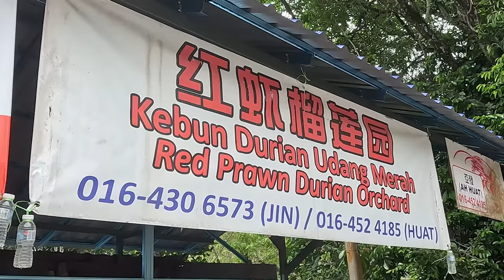SHIPWRECK drama No insurance no visa - Sailing Malaysia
Milo is officially a sailing cat as we relaunch our live aboard catamaran and sail south in some choppy,  blue water, rainy conditions, a test for all aboard to regain their sea legs.
We hadn't sailed far when we came across an infamous ship wreck that has caused drama for all yachties sailing in Malaysia and Thailand waters. When this yacht mysteriously caught fire and sank the owners abandoned the remains, failing to remove the wreck and leaving the mast semi submerged as a shipping hazard to others.
Because of one billionaire sailor's failure to do his duty and recover his super yacht, subsequently, Malay and Thai authorities now ensure that every yacht, big or small, entering their waters must purchase wreck removal insurance or they will not be granted a visa. Thanks Mr billionaire.